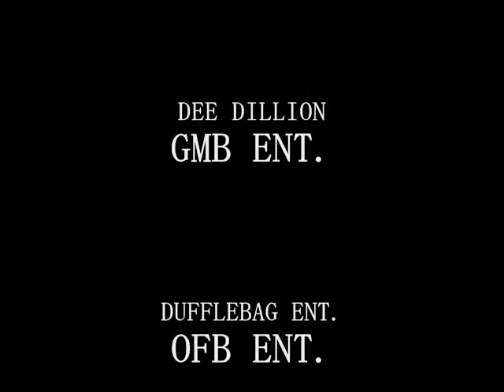BUFFINEST-TV CASTRO CASH with BUFFINEST'S KING DRU